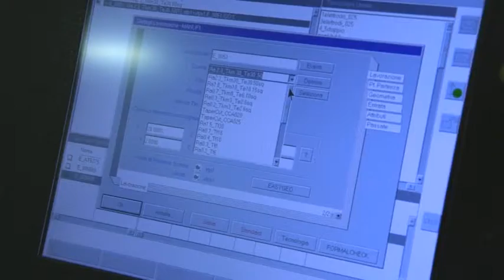Accolte richieste Cisl Lombardia sull'anticipo della cassa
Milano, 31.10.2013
Definita l'anticipazione della cassa integrazione su tutto il territorio regionale; salvaguardati anche centinaia di lavoratori esodati. E ancora: stabiliti i criteri per la decretazione della cassa in deroga. Questi i tre importanti risultati concreti ottenuti questa mattina nel corso dell'incontro tra i sindacati e l'assessore al lavoro Valentina Aprea.